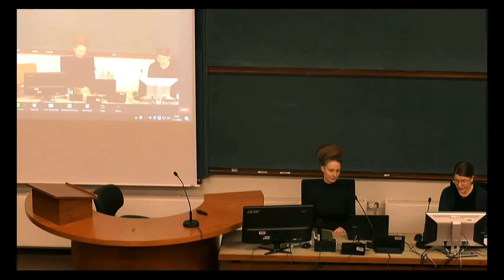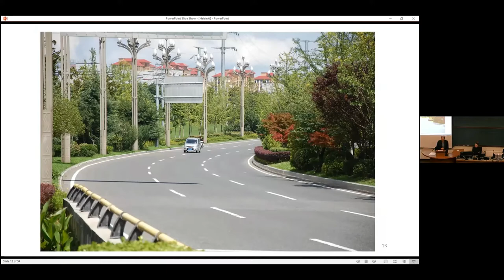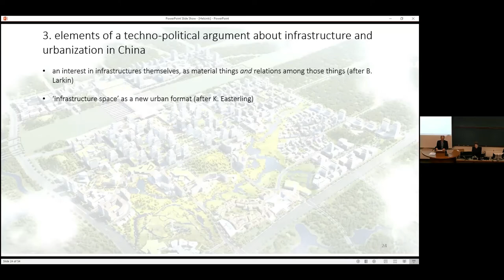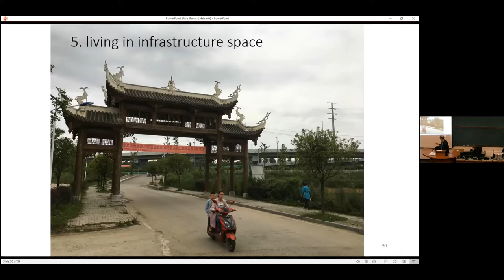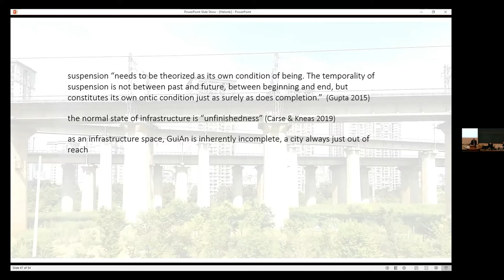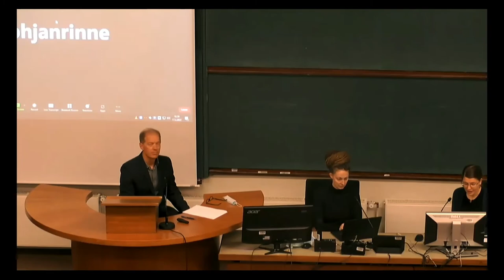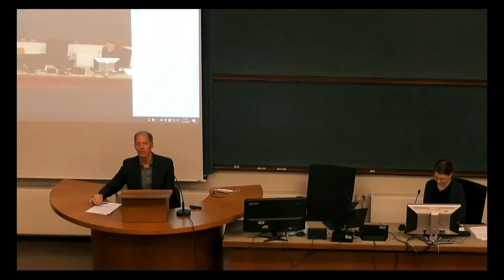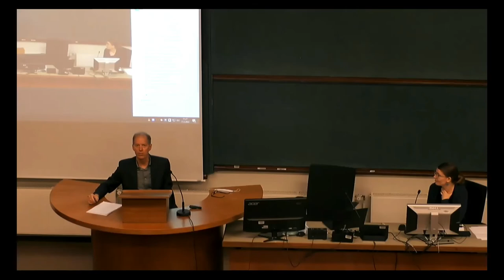Development Days 2022, Plenary 1 - Timothy Oakes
This is a keynote from the conference: Development Days 2022: Infrastructures, technologies, and vulnerabilities in global development
For more information about this conference please visit the conference webpage

This conference was organized by the Finnish Society for Development Research (FSDR) in collaboration with the Finnish University Partnership for International Development (UniPID), The Global Extractivisms and Alternatives Initiative (EXALT), University of Helsinki, and Hanken School of Economics

Keynote Speaker: Timothy Oakes, University of Colorado
Talk Title: ‘Cities just out of reach: infrastructures of post-urbanism in China’

Tim Oakes is Professor of Geography at the University of Colorado Boulder. He is the project director for China Made, an international research collective exploring the ‘China Model’ of export infrastructure development. His research examines the techno-political effects of infrastructural urbanism in China’s ‘new area’ urban zones. He has also worked on the development of leisure and consumption zones in China’s cities. Recent publications have appeared in Asia Pacific Viewpoint, Eurasian Geography and Economics, Civilizations, and Roadsides. His most recent book is Making Cultural Cities in Asia: Mobility, Assemblage, and the Politics of Aspirational Urbanism (2016). He has also held visiting scholar positions at the University of Hong Kong, National University of Singapore, Wageningen University, University of Technology Sydney, and Guizhou Minzu University.